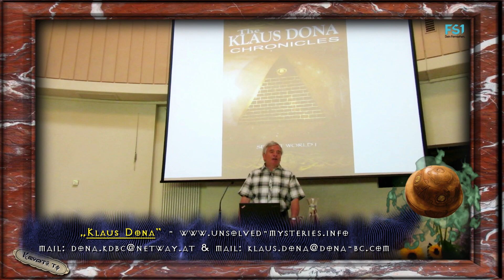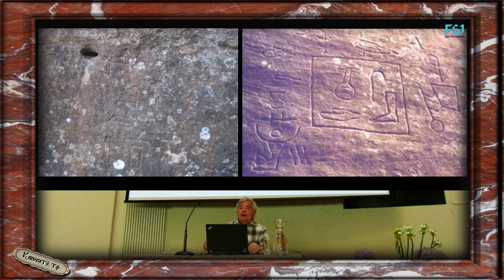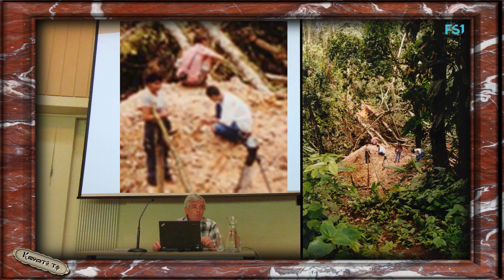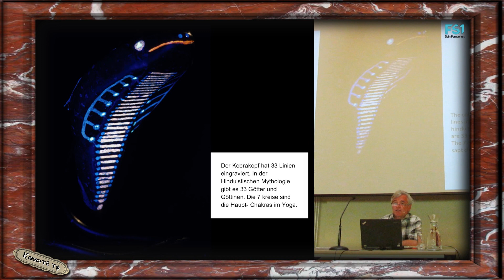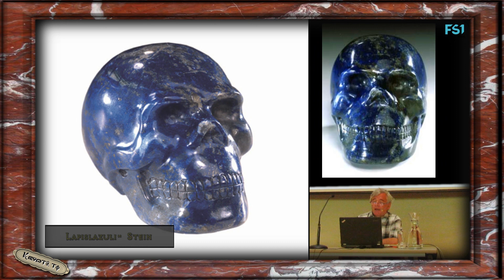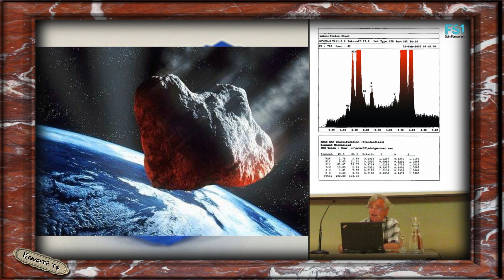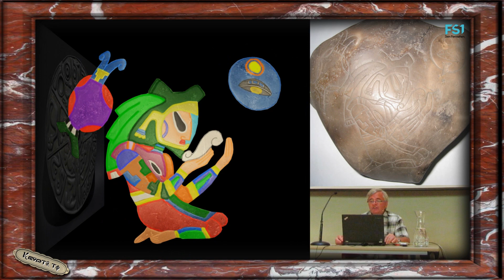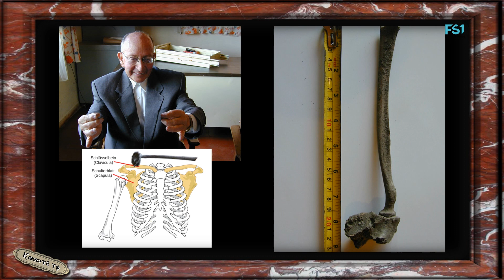Prä- Astronautische Entdeckungen präsentiert von Klaus Dona beim Kongress Impulse für die Neue Zeit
Star Trek war REAL! Könnte es bald wieder soweit sein?

Klaus Dona präsentiert die Prä- Astronautischen Entdeckungen der:

[5:10] Bosnische Pyramiden.

[14:20] Antike- Steinformationen in Japan.

[22:12] Ägyptische Hieroglyphen in Australien.

[22:20] Das Pyramidenlabyrinth von Hawara.

[34:10] Antike Steinanlage in Changanaqui bei Ecuador.

[37:10] Antike Funde in La Mana bei Ecuador.

[57:11] Pyramiden in China und Mongolei.

[1:07:22] Kristallschädel.

[1:25:18] Die Riesen- Prinzessin aus Stein, ein Riesenmenschen?

[1:26:51] Die Sky Stones & Nomoli Wächter aus Sierra Leone.

[1:30:45] Die antiken Astronauten- Chak Mo'ol in Mexiko
Antike UFOs und Ausserirdische von damals und heute.

[1:51:48] Die Genetische Scheibe und andere Funde aus Kolumbien in Bogotá & die Osterinsel.

[2:02:20] Die Riesen aus grauer Vorzeit und ihre hinterlassenschaften.

Und einigen anderen Paläo SETI- Interessantheiten.

Krypto.TV bedankt sich für die Einladung und die erlaubnis einen

LIVE- Mitschnitt mitzufilmen des Kongresses:

"Impulse für die Neue Zeit"

IPSAS - Intern. Prana-Schule Austria, Sedlak

"AERI"

Austrian Extraterrestrial
Research Initiative

(Österreichische-Außerirdischen-
Forschungs-Initiative)

Ein besonderer Dank gilt den vielen Internetseiten die kostenlos ihre Grafiken, Bilder & Musik sowie Sounds für Videoproduktionen zur verfügung stellen:

"Space Crystals A"

"Space Explorers"

Ebenfalls
möchten wir uns bei:

FS1

für ihre großzügige
Unterstützung
bedanken.